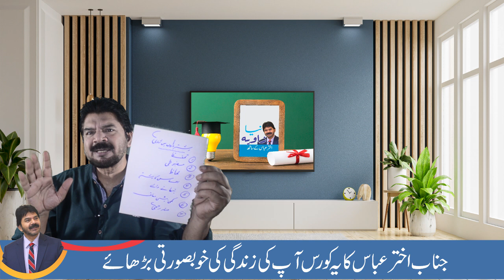How to use NLP in securing your marriages. | Akhter Abbas Videos | Urdu / Hindi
Mr. Akther Abbas is a Pakistan’s top trainer, author, writer, life coach and a consular. He is called a RELATIONSHIP GURU as because he makes person’s relationship strong and save their broken relationship and also makes new relationships. He gives his services socially. He is a humble and kind person and always thankful to the GOD.
Now a day’s life of a men and women is too difficult that stuck in uncertainty and hurdles. Mr. Akther Abbas meet them one to one or make some personal secession on call and try to solve their issues and make a new life hope to them. This entire he got an institutional status in counseling and life coaching in some years.

As well as for 5 mint free sharing on Mondays at 9 am to 10 am .You may share your amazing true story on Tuesday at 9 to 10 am for 10 to 15 mints with him directly. He loves to listen .
You may visit website for on line courses, for his books ,videos, columns etc.